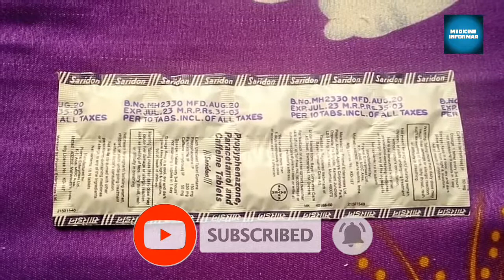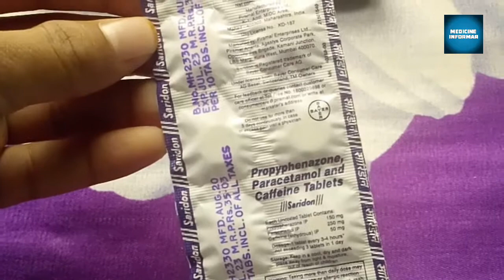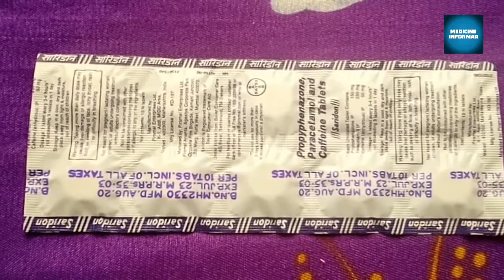Tablet Saridon uses side effect Dose Prise composition|BY Medicine Informar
Fever  प्रेगनेंसी में कमर दर्द प्रेगनेंसी में बुखार pregnancy mein best Mein Dard  गर्भावस्था में पेडू में दर्द प्रेगनेंसी में सर दर्द बुखार सिर दर्द मांसपेशियों में दर्द दांत दर्द डेंगू मलेरिया चिकनगुनिया पैरों में दर्द साइटिका कमर दर्द सिर दर्द  शिल्प डिक्स migraine thakan Sardi jukam sinus Jyada Nind Aana  एड़ी में दर्द कलाई में दर्द दर्द asteoarthoritis

Company piramal Enterprises ltd
composition propyphenazone paracetamol and caffeine
 istemal. 1/2 time daily uese
 mrp 35

Tablet saridon propyphenazone  paracetamol and caffeine